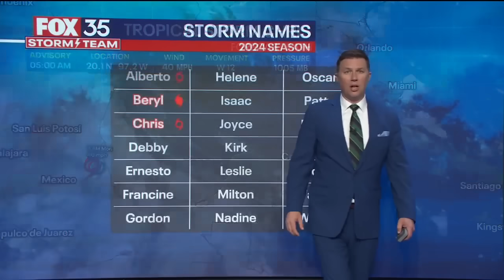Hurricane Beryl nears Caribbean as Tropical Storm Chris makes landfall in Mexico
Hurricane Beryl is taking aim at the Windward Islands and is expected to bring life-threatening winds and storm surge to the area on Monday morning, the National Hurricane Center said.